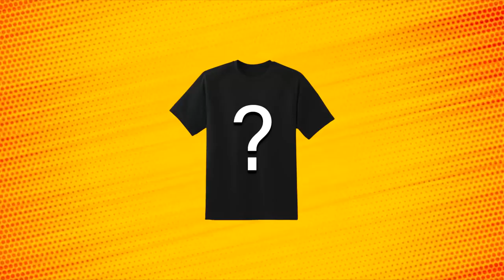HACKUJU JAK NEJLÉPE UMÍM!😎 Roblox Murder Party w/@Makousek